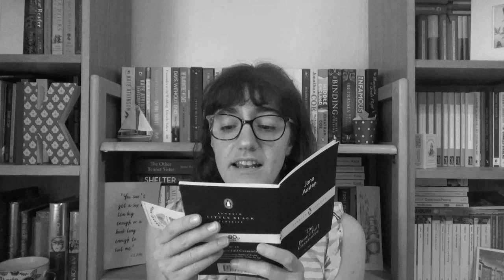Jack and Alice, by Jane Austen | A Reading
In which I read Jack and Alice . . .

*General Links*